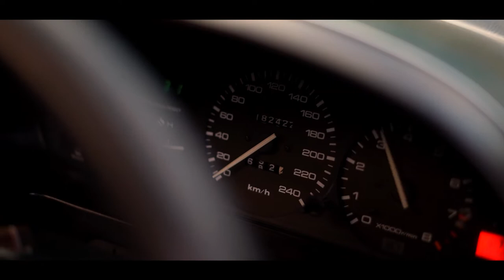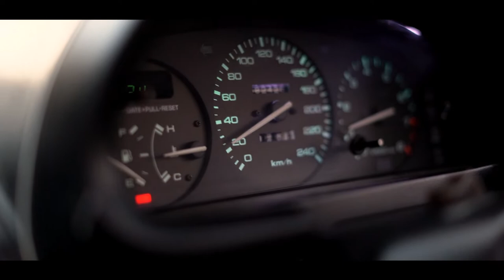Mazda Astina Cinematic Video | FILMZ BY JAY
DOP & Edit - Sandaru Jay

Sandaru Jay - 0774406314